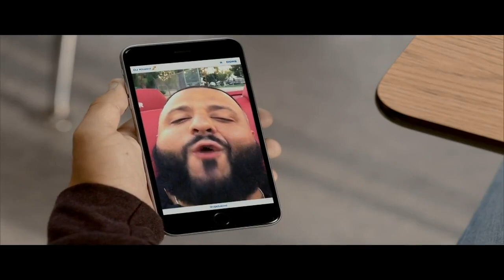Our Schools, Our Future 705: